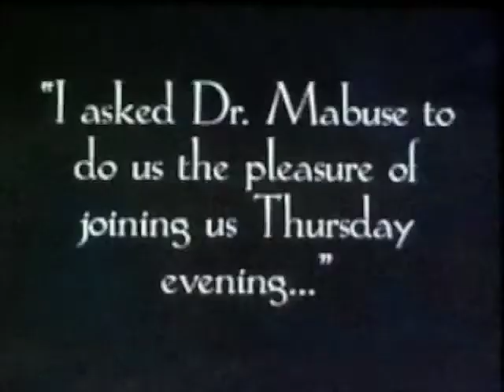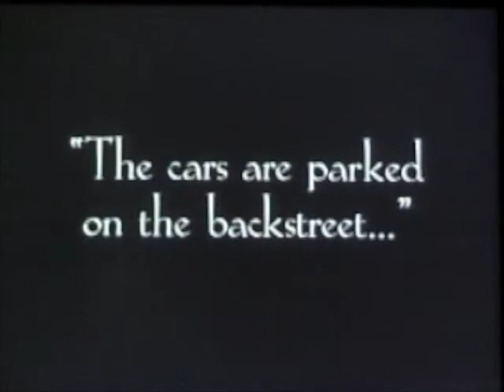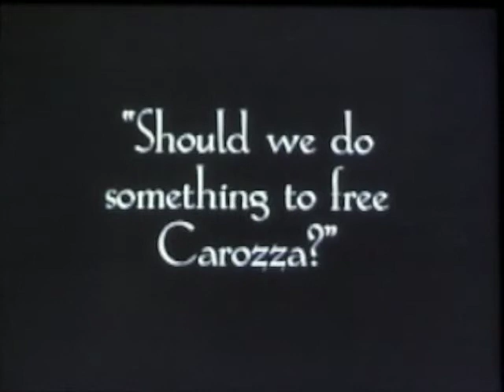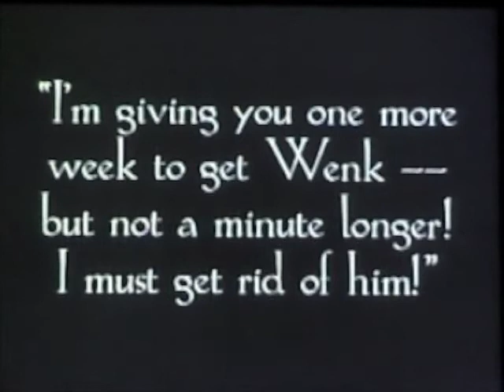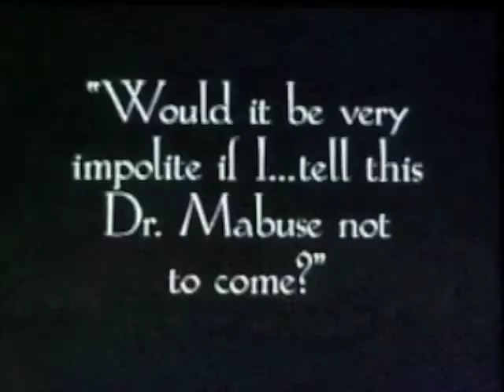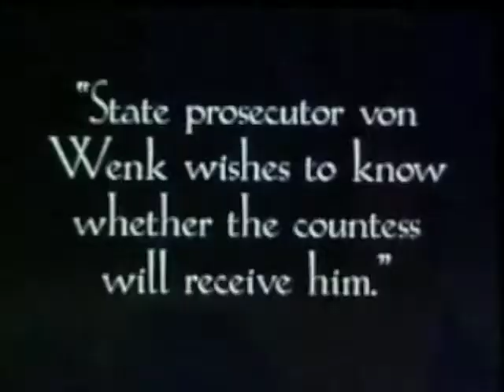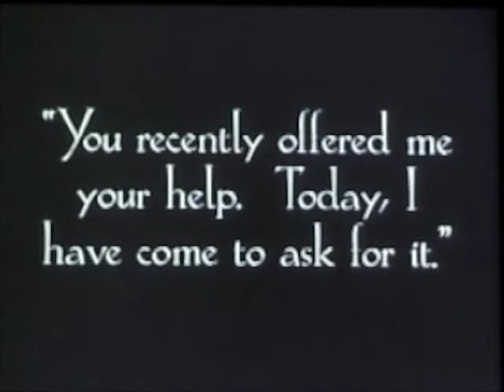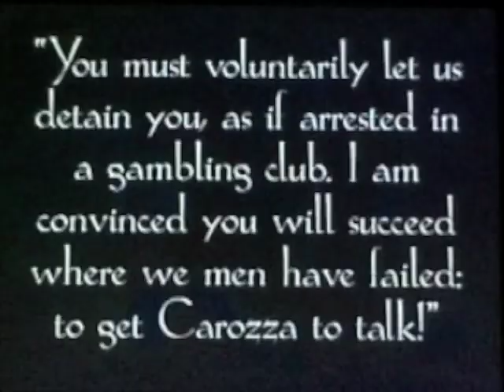MFM- Mabuse Ferments Mayhem (12 of 16)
MFM- Mabuse Ferments Mayhem performs to the soundtrack of Fritz Lang's Dr. Mabuse the Gambler featuring David Stanley Aponte, Robert Cozzolino, Rick Henderson, Kevin Holland, K. Malcolm Richards, Kevin Riley at the Pennsylvania Academy of the Fine Arts (Historic Building in the Hamilton Auditorium), Friday, December 4, 2009